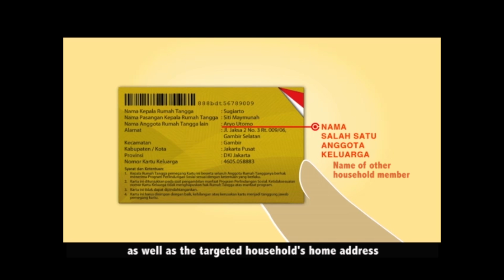Alternate Raskin commercial (with English subtitles)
Research by J-PAL affiliates Abhijit Banerjee, Rema Hanna, and Benjamin Olken, along with Jordan Kyle and Sudarno Sumarto, has shown that providing identification cards to beneficiary households improved access to Raskin, a national rice subsidy program. Following the results of the evaluation, the National Team for Accelerating Poverty Reduction (TNP2K) within the Government of Indonesia decided to scale-up the ID card distribution: in June 2013 they distributed cards to about 15.5 million poor households to access the largest targeted transfer programs in Indonesia (rice subsidy, cash transfers for poor students, and unconditional cash transfers). This commercial from TNP2K explains how the country's new social protection identification card works.